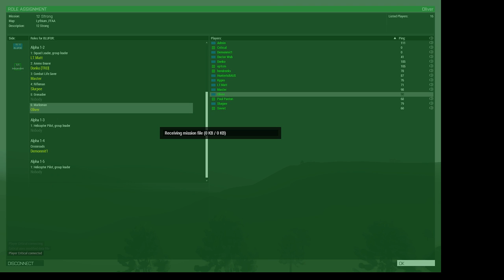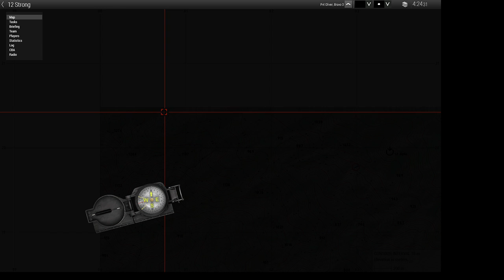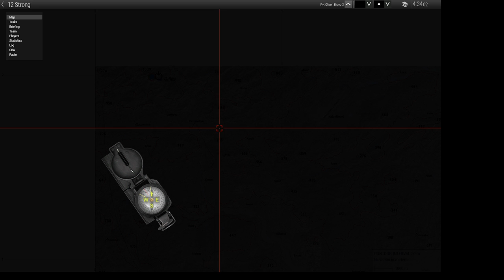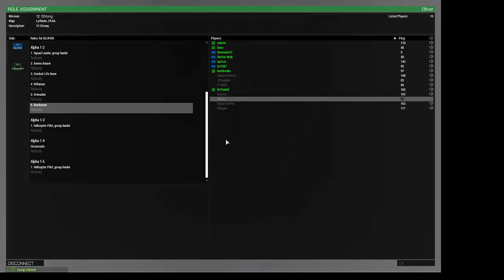raw uncut footage from Arma 3 meme edition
since i suck at editing here is a compilation of walking simulator, and dying simulator 2018